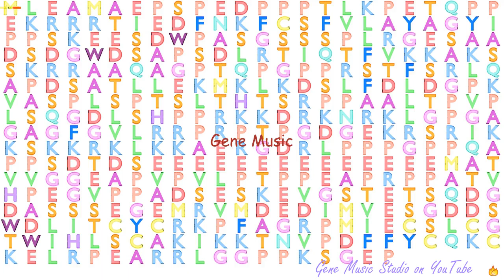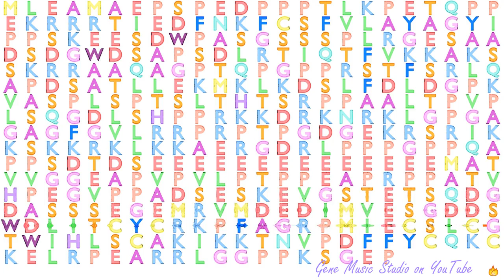Gene Music using Protein Sequence of PHF23 "PHD FINGER PROTEIN 23"